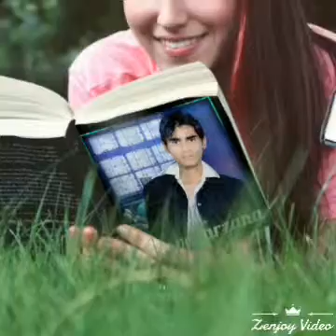Saddam hussain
Shri dungarghar